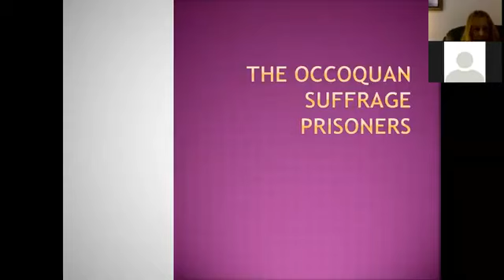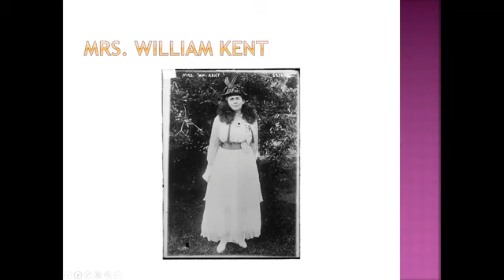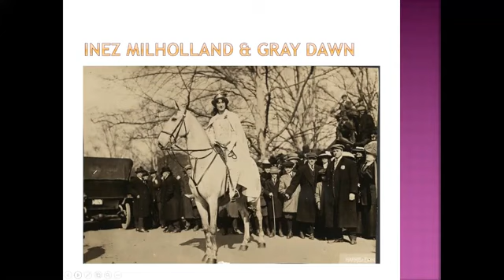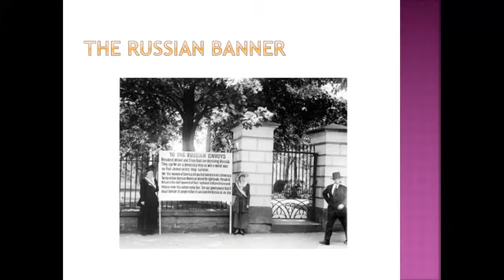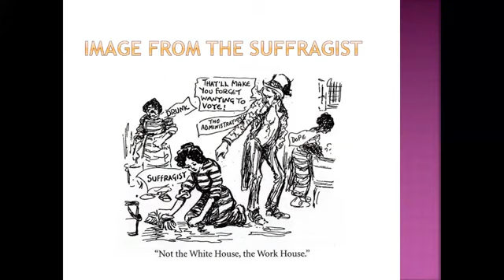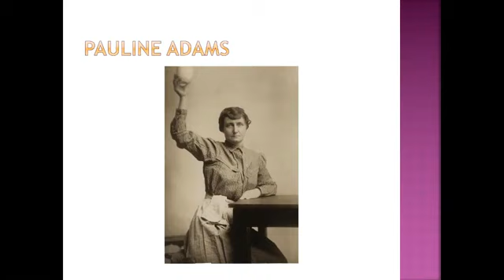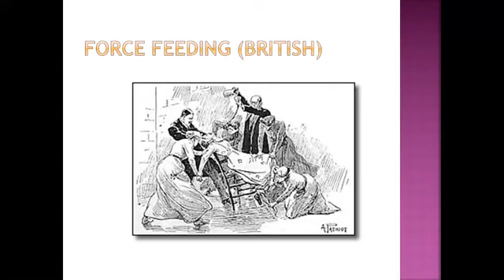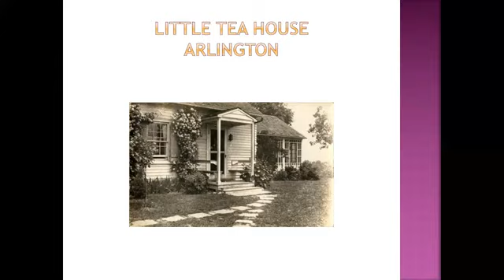AHS Events Dec2020 Suffragist Night of Terror Reagan YouTube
Professor Alice Reagan tells the story behind women suffragists’ incarceration at the Occoquan Workhouse. In this virtual public event hosted by AHS in December 2020, Professor Reagan put the event into historical context of the confrontation between Alice Paul’s National Woman’s Party and the Woodrow Wilson administration. Beginning in 1913, Paul and her supporters started to hold the Wilson-led Democratic Party responsible for the lack of progress in the passage of the 19th Amendment. The women began picketing the White House in January 1917 and their banners caused increased friction with the government–particularly after the US entered WWI in April. Despite arrests and prison terms, the women refused to stop picketing. This led to the infamous Night of Terror, when the women were beaten and harassed. The negative publicity from this incident was one of the things that pushed Wilson toward support for the woman’s suffrage amendment. Associate Professor Alice Reagan has been teaching American history at Northern Virginia Community College since 1989. She is a specialist in 19th century southern history and the Civil War. She has a B.A. in History and Political Science from the University at Albany an earned a Masters in history at North Carolina State University. She has received several awards for her teaching and community service. She has written 2 books, including one on Atlanta carpetbagger Hannibal I. Kimball. In her spare time, she is a docent and consultant at the Lucy Burns Museum at the Workhouse Arts Center.